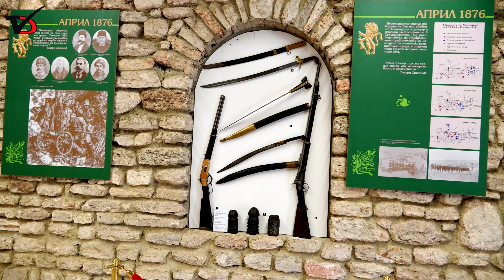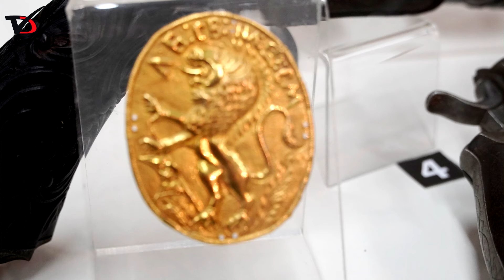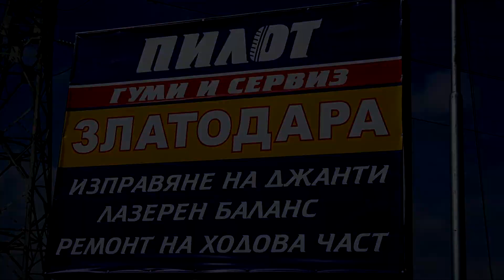Идете и вижте „Реликвите на Априлското въстание“ в Двореца в Балчик